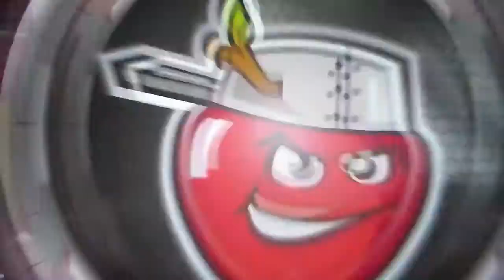Great Lakes Loons' James Outman hits home run vs. Ft Wayne, 7/3/21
Great Lakes Loons' James Outman hits a home run down the right field line vs. Ft. Wayne, 7/3/21.  It's Outman's fourth homer of the season.